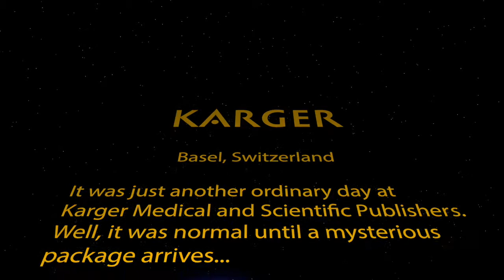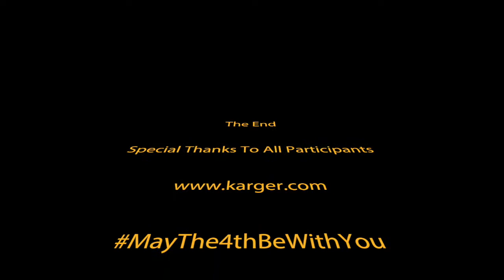Special visitor at Karger headquarters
We've welcomed a very special visitor at Karger headquarters in Basel, Switzerland. Have a look and MayThe4thBeWithYou!